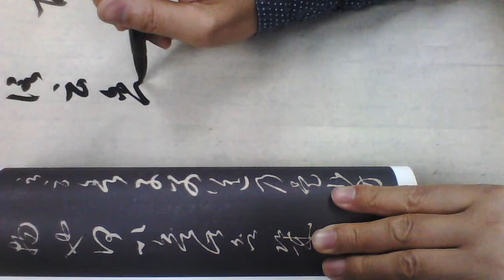雷紹華臨王羲舍子帖2018090